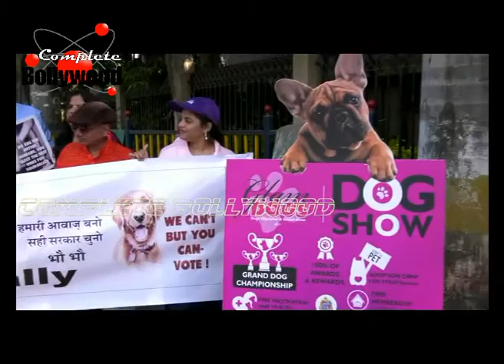CUTEST DOG RALLY: 60 Dogs With Owners To Appeal For Hope For Tommorow